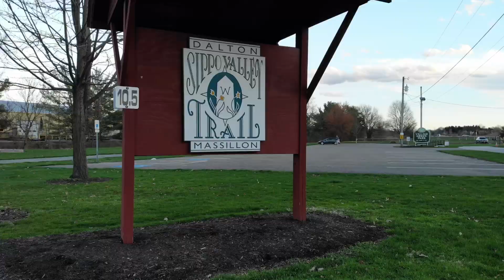Wayne County Rails to Trails—Part One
Hear Rails to Trails of Wayne County board members Ted Short, Phil Grimm and Katie VanZile talk about what it takes to build rail-trails like the Sippo Trail, County Line Trail and the Heartland Trail.